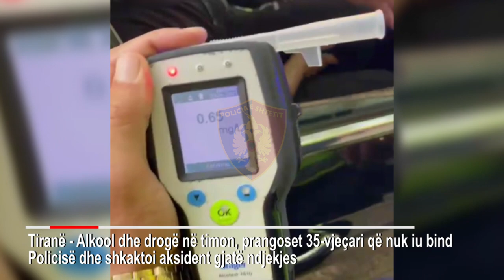Alkool dhe drogë në timon, arrestohet 35-vjeçari në Tiranë, shkaktoi disa aksidente gjatë ndjekjes